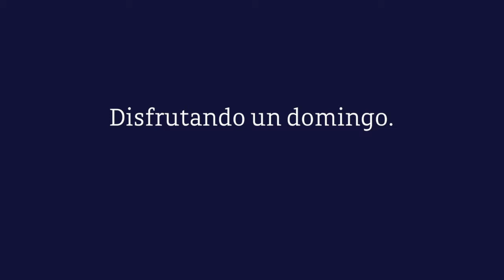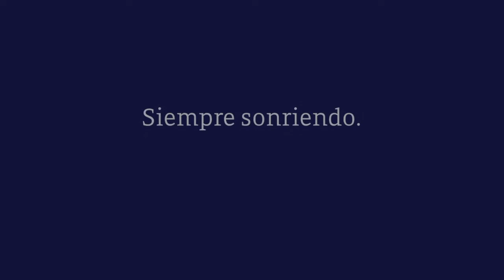Semblanza Digital - María Teresa Julia Bouineau Mena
This video is about Maria de Lourdes